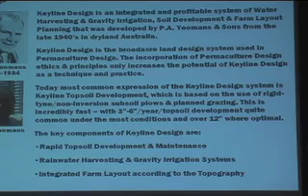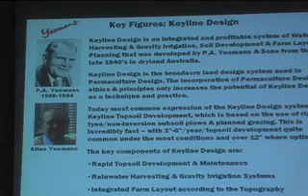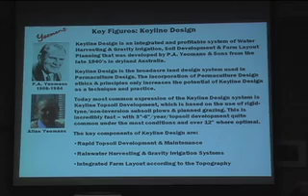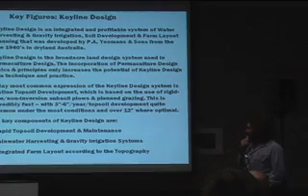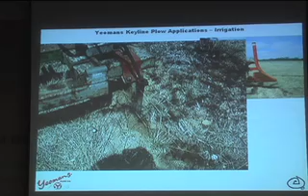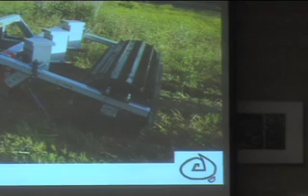Rx for the Biosphere (5) Darren Doherty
part 5 - key figures of permaculture and keyline design; Yeomans, keyline plow